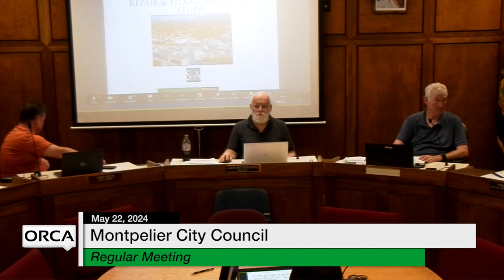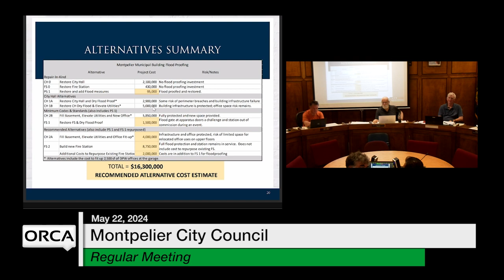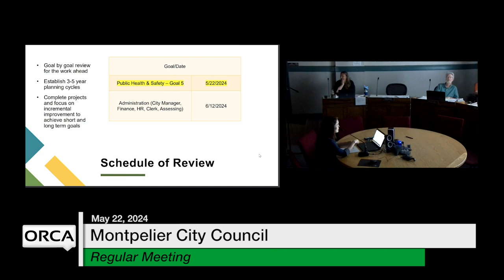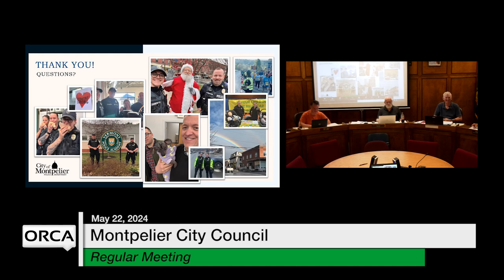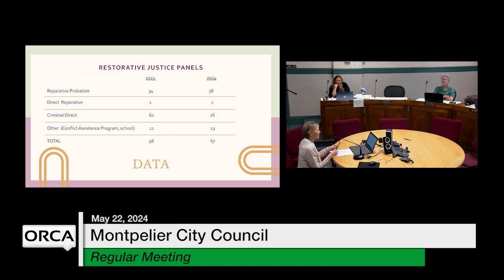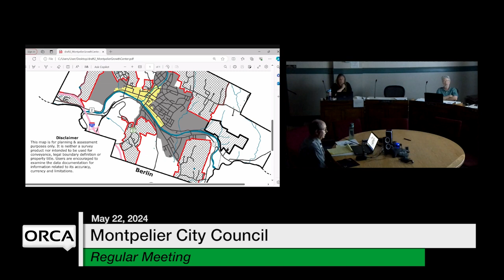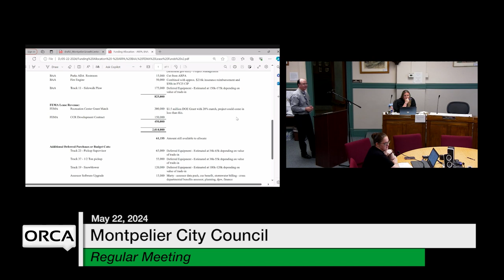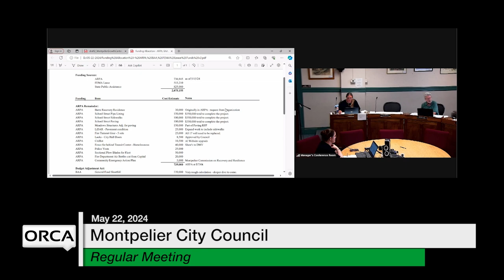Montpelier City Council - May 22, 2024 [MCC]